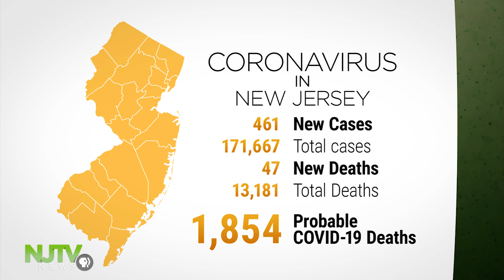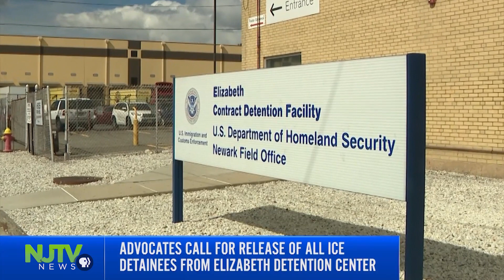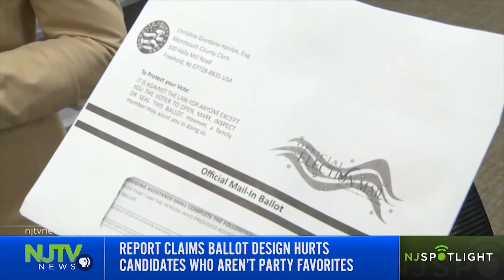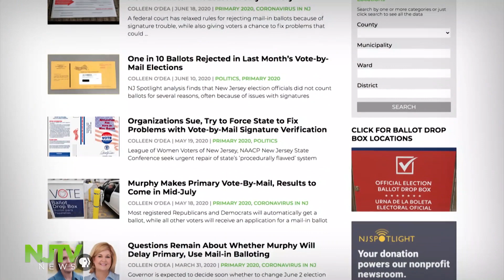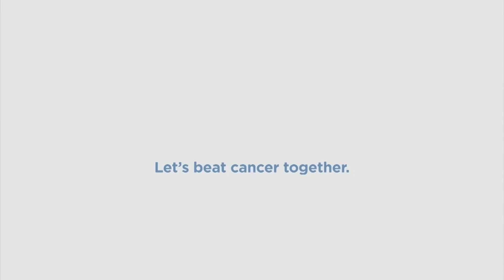NJTV News: June 30, 2020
Government leaders are doubling down on the list of states from which travelers will be asked to quarantine. Starting Tuesday, visitors to New Jersey, New York, and Connecticut from 16 states are under a travel advisory and meet the criteria for a 14-day isolation upon arriving in the region.

As the rate of new COVID-19 infections surges across the United States, the CDC warns the virus is spreading too rapidly for the country to get it under control. The governor says New Jersey’s rate of transmission has been slowly ticking upward since reopening began. The travel advisory is part of his plan to keep it from going higher.

The latest figures show 461 new positive tests reported in New Jersey, the cumulative total is 171,667 with 47 new COVID-19 related deaths reported overnight. Total confirmed and probable deaths have now reached 15,035.